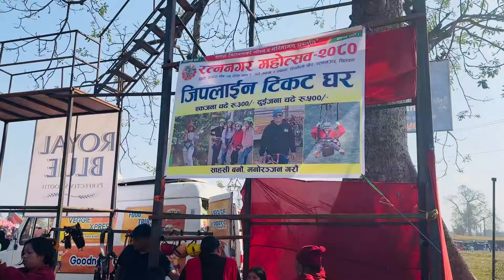Ratnanagar Mahotsav 2080 | रत्ननगर महोत्सव २०८० घुम्न जादा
Chitwan Ratnanagar Mahotsav 2080 update and travel vlog